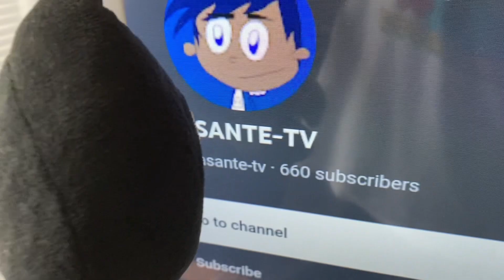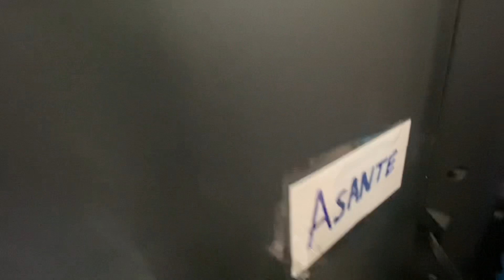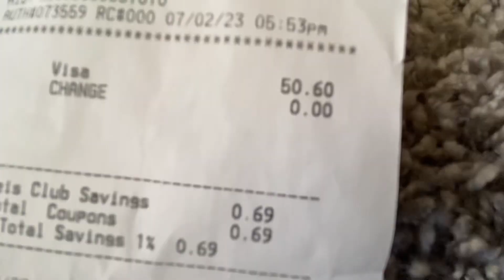Cleaning Day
The fucking room is all messed up